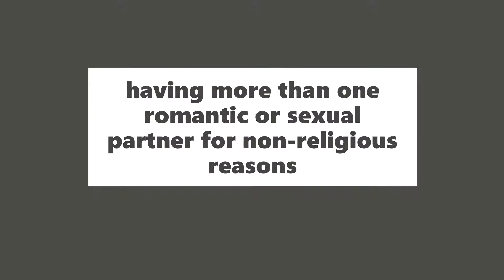Ethically Non-Monogamous Meaning | Definition of Ethically Non-Monogamous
Meaning: Having more than one romantic or sexual partner for non-religious reasons.

Example: Is it just me, or are you also noticing a lot more people listing "ethically non-monogamous" in their profiles on Tinder?